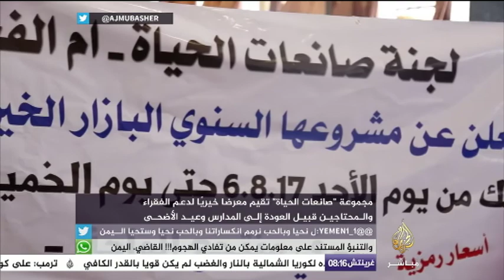مجموعة "صانعات الحياة" تقيم معرضا خيريا لدعم الفقراء والمحتاجين قبيل العودة إلى المدارس وعيد الأضحى